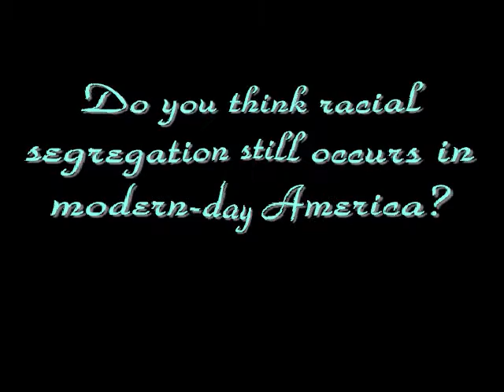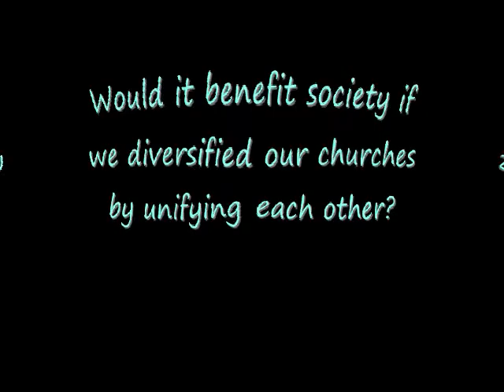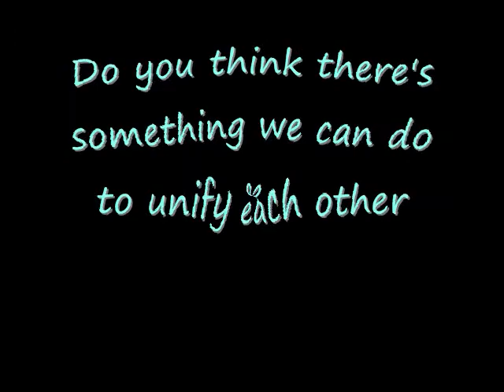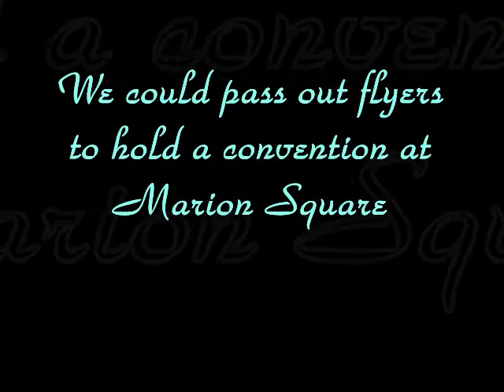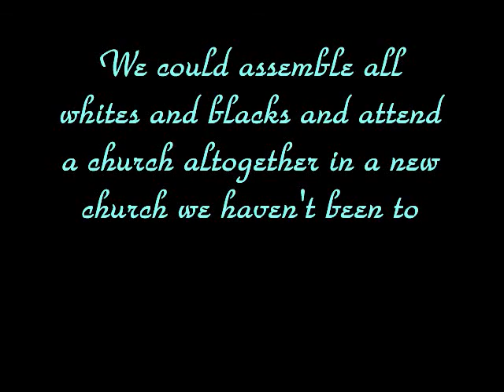Modern Day Segregation in America's Churches